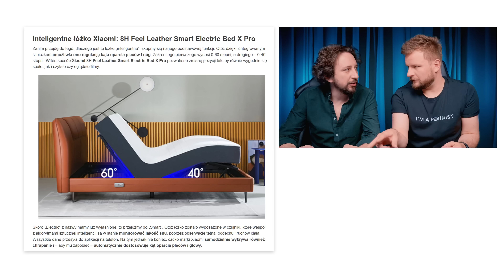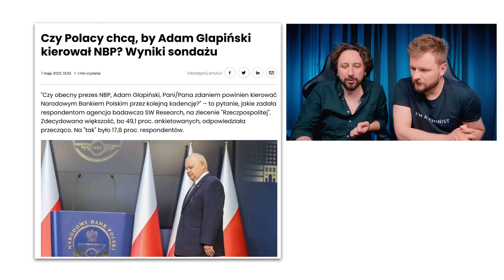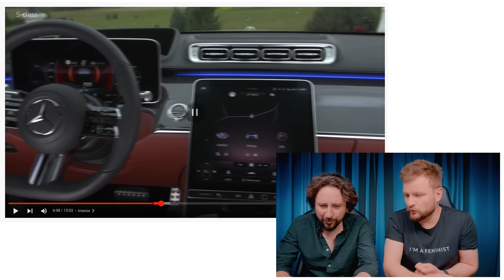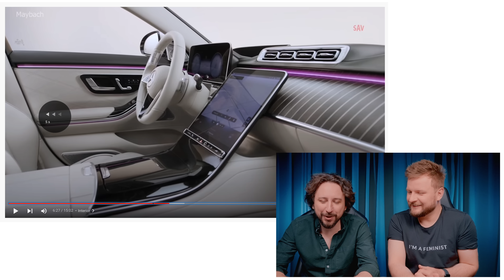Jak będzie wyglądać nasza starość? - Lekko Stronniczy 1723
Polecamy Geriaton 1000. Kup już dziś i zapomnij o problemach związanych z pamięcią.

Nie pijcie za dużo kawy, nie siedźcie w smartfonach i co najważniejsze - spiszcie przed snem listę rzeczy do zrobienia.